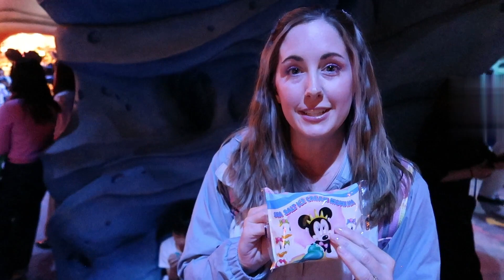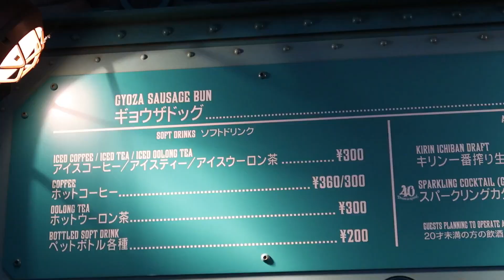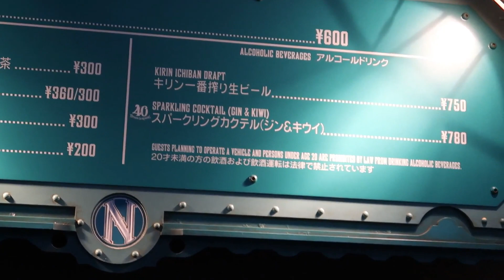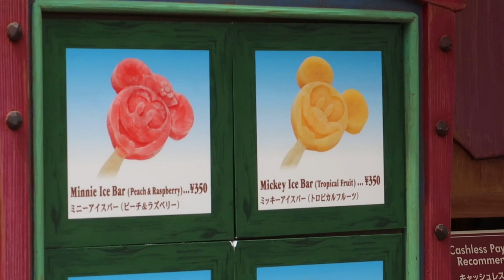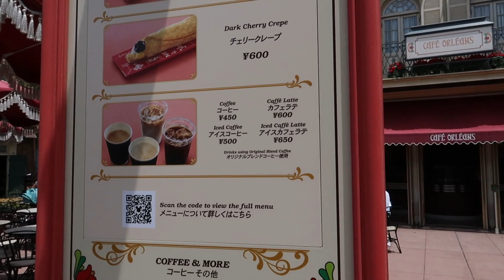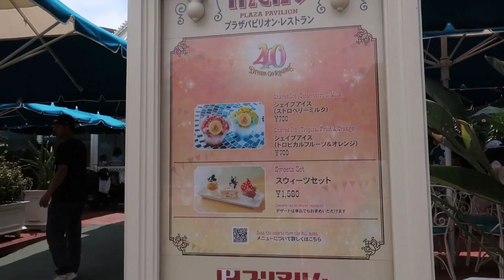Every Snack At Tokyo Disney!!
Here is our Compilation of all the Snacks we enjoyed at the Tokyo Disney Resort! I hope you enjoy!

Hi there, I'm Meghan, aka DreamingUpDemming! Welcome to My Theme Park and Travel Driven Channel.  Come with us on our many visits to The Walt Disney World Parks to see what's Happening and all the New Foods to Try!  Sometimes our Adventures even take us to International Destinations! We would love for you to come along with us as we visit Theme Parks and Cities around the world!  A Magical Place we love to visit often is Japan! so who knows what new experience is around the corner! Stay Bright and Colorful My Friends and I Will See You In The Parks!

Camera Equipment Used: Canon G7X Mark2

0:00 Intro
0:07 Alien Mochi
3:44 Potato Churro
5:35 Mama Biscotti's
6:24 Tiramisu Doughnut
7:04 Mike Melon Bread
9:27 Sea Salt Monaka Ice Cream
10:50 Mickey Ukiwa Bun
13:47 Gyoza Bun & Kiwi Drink
16:10 Mickey Popsicle
17:07 Orange Brioche Bun
18:35 Cajun Shrimp Crepe
19:55 Shaved Ice
23:04 Bad Iced Coffee LOL
25:08 Sushi Roll
26:02 Crème Brûlée Churro
26:43 Outro